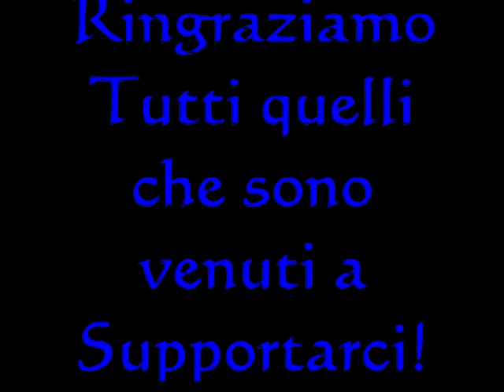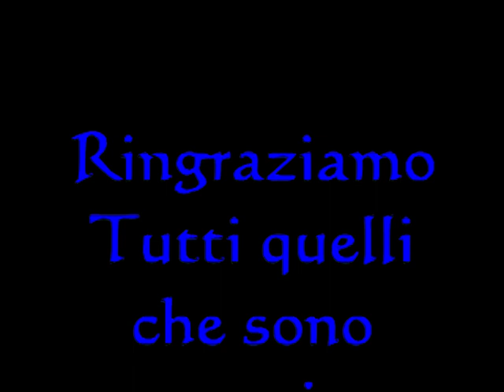RAGAZZI DELLA REMUDA - GORIZIA FIERA 2006